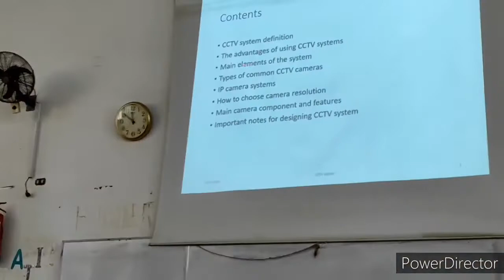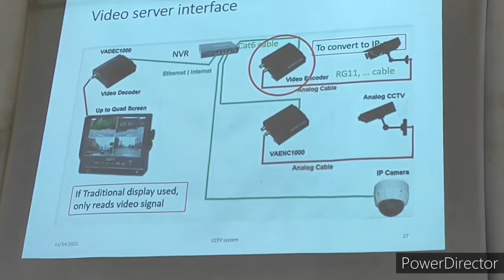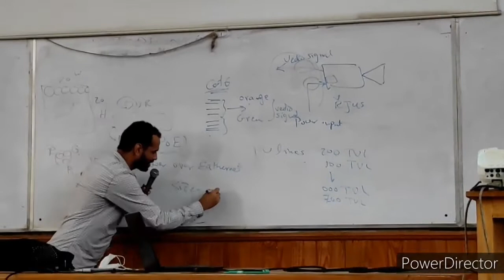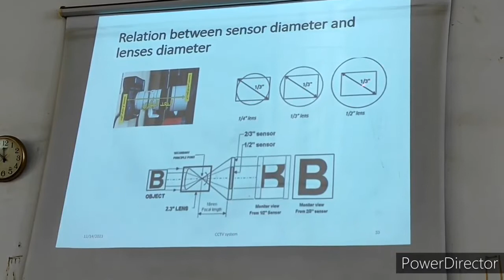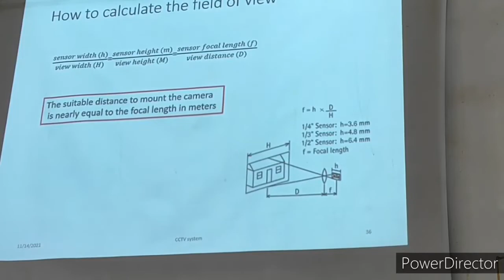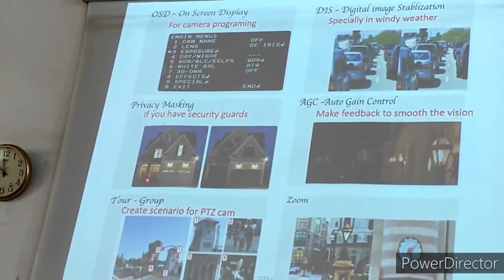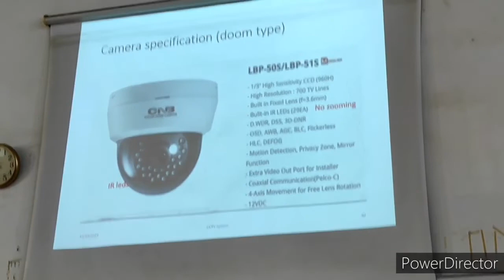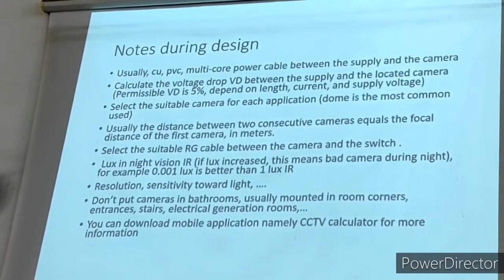4th Year - 1st Term ||| Electrical Installations - Lec. 5 - Dr. Sayed